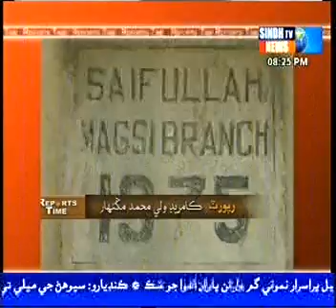Shahdadkot Siafullah Magsi Branch opration Report by:Comrade WM Manganhar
سيف الله مگسي برانچ مان ڇوري نڪتل پائيپ۽ واٽر ڪورس جي آپريشن مير نادر خان مگسي جي چوڻ تي شهنواز مگسي ڳريون مشينن سان برانچ مان نڪتل چوري پايپن کي بڳو ويو ۽ انهن خلاف آپريشن ڪيو ويو
جنهن ۾ شريڪ مير نادر خان جو سيڪريٽري شهنواز خان مگسي، ڇيف انجنيئر محمد هارون خان ميمڻ، ايس اي انجنيئرشفقت حسين وڌو،ايگزيڪيوٽو  انجنيئر منور علي بوزدار